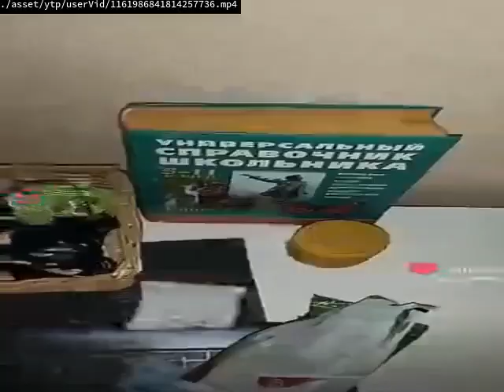Haha Yes Bot Discord Is Dancing